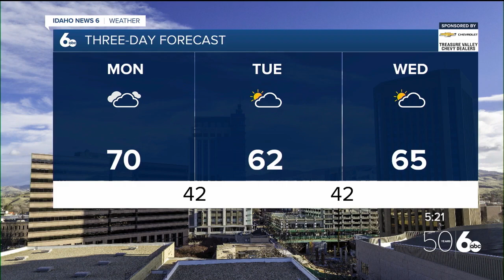Sophia Cruz 10/21/2024 KIVI 6 ABC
KIVI 6 ABC, Boise Idaho